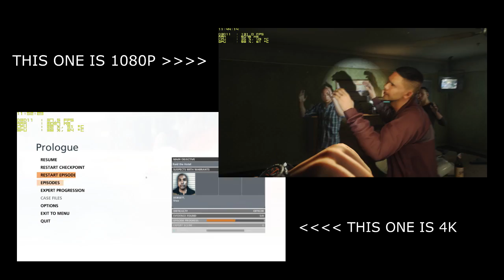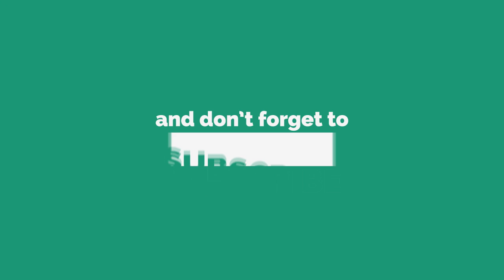Battlefield Hardline (4K vs 1080P) FPS Test [ GTX 980 TI, i7 4790k ]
Hello everyone!
SORRY FOR THE 720P VIDEO !

This is another benchmark video, this time with Battlefield Hardline, 4K VS 1080P FPS TEST!
I'll leave you judge by yourselves :)

As usual Specs :
-i7 4790k 4.0 GHZ
-gtx 980 ti 6gb vram
-16gb ram
-asus z97 pro gamer
[NOTHING OVERCLOCKED]